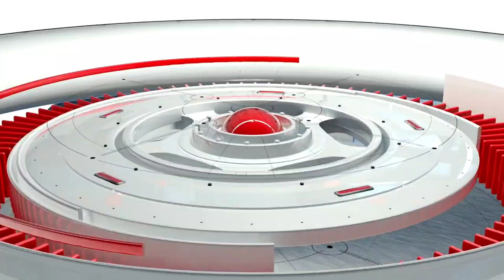22.12.2022 ಗುರುವಾರದಂದು ಲಕ್ಷ್ಮೇಶ್ವರ ನಗರದಲ್ಲಿ ಮಾರ್ಗಶಿರ ಮಾಸದ ಕೊನೆಯ ಗುರುವಾರ ಲಕ್ಷ್ಮಿ ಪೂಜಾ ಕಾರ್ಯಕ್ರಮ